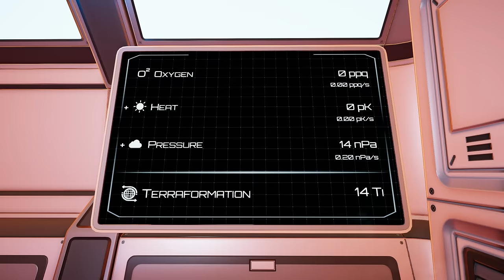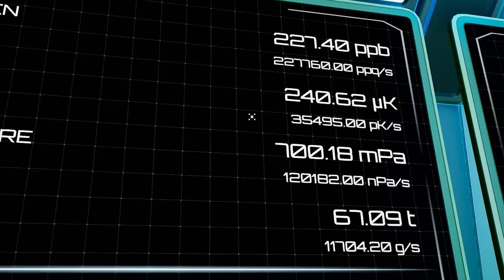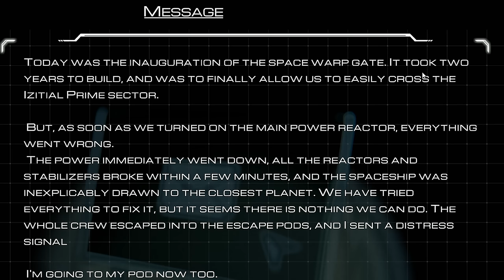Planet Crafter 1.0 will Take Over your LIFE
Planet Crafter 1.0 full release is out adding in Portals, Mammals, Space Trade and more! Planet Crafter is a space survival open world terraforming crafting game. We transform the ecosystem of a planet to make it livable for humans. Survive, collect, build to create oxygen, heat and pressure to make a brand new biosphere!

Available wherever you can listen to music, enjoy!